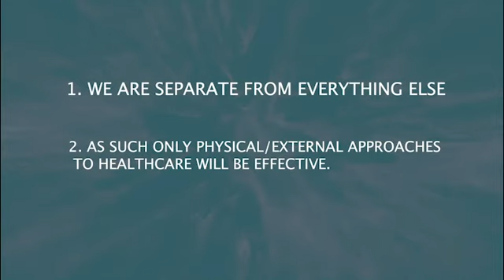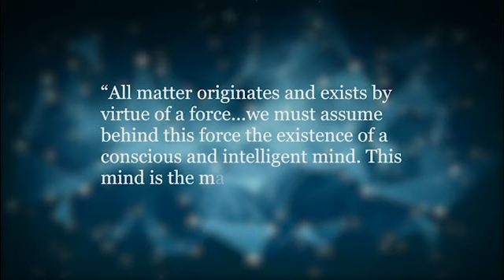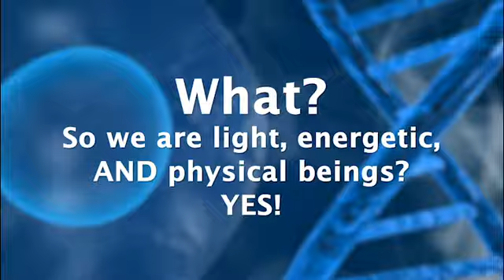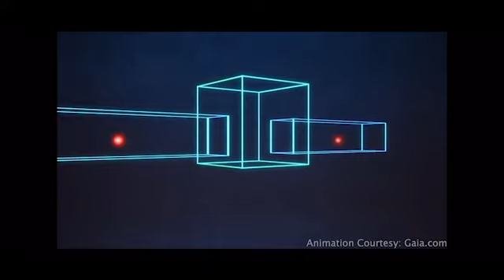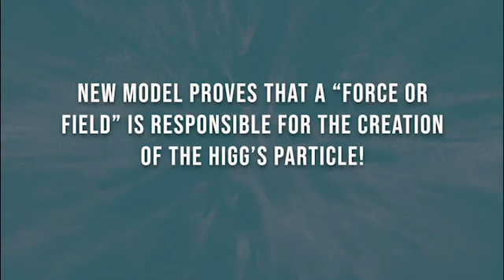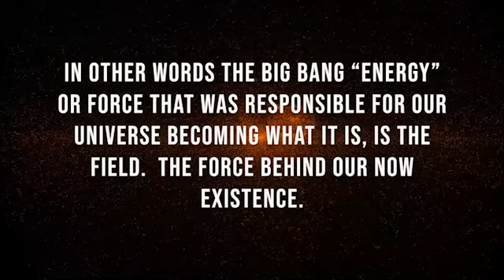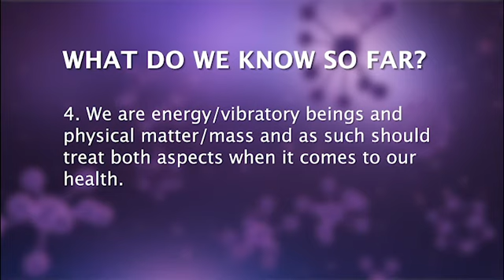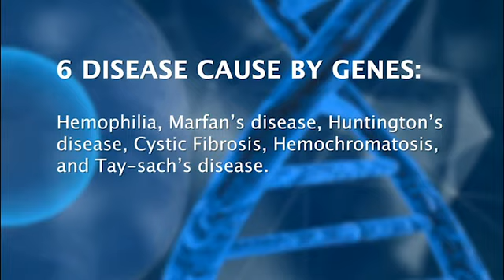The Field, Quantal U Ep2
Watch the Science behind the Field of Energy that is intimately connected to each of us, our health, and our connection to God.